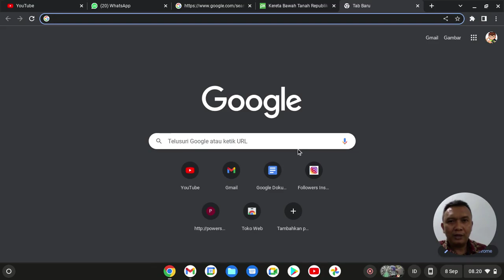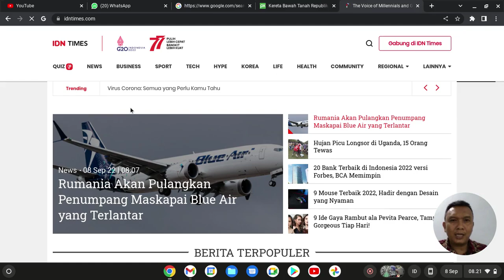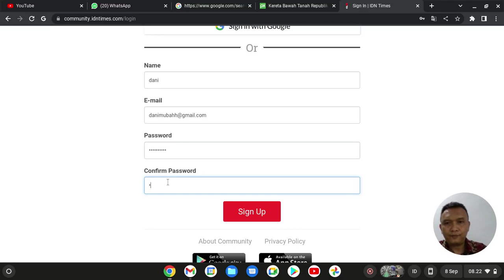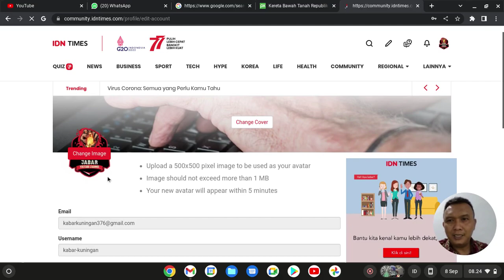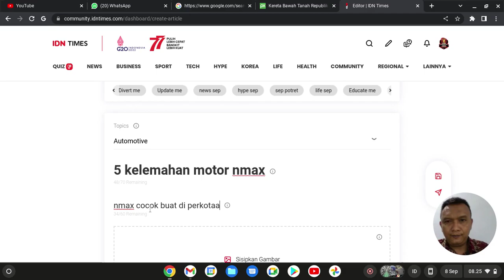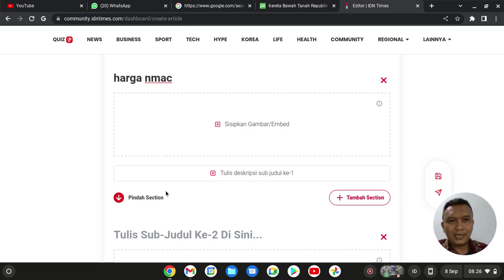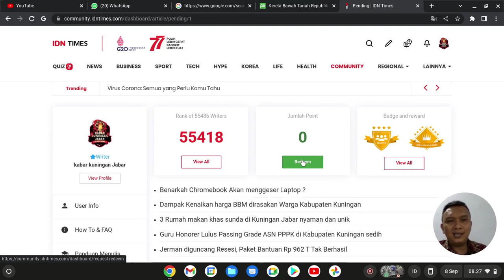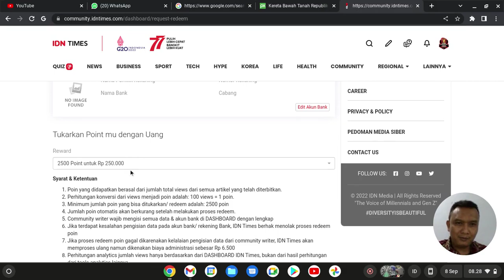cara menghasilkan uang dari internet hanya dengan menulis berita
Bagi anda yang ingin mendapatkan uang dengan modal Laptop dan Internet, bisa menggunakan situs idntimes.com
caranya anda menulis artikel/berita/tulisan dan kemudian di upload disitus itu.
caranya gampang, buka Google, Buka situs IDNTIMES.COM lalu buat akun. setelah itu mulailah menulis, dan tunggulah tulisan anda di muat. setelah dimuat, di klik baca orang, dan mendapatkan poin yang bisa di cairkan ke rekening pribadi

cara mendaftarkan uang dari youtube
cara mendapatkan uang dari facebook
cara mendapatkan uang di internet tanpa modal games 73
cara dapat uang di internet hanya komentar dapat 2 juta
cara dapatkan uang di internet
cara cepat dapat uang di internet cafe simulator
dapat uang di internet tanpa modal
menulis dapat uang di internet

Channel ini tepat sekali bagi anda yang mencari Inspirasi Bisnis dan usaha.
kami menyuguhkan segala hal yang berkaitan dengan dunia bisnis, seperti :
channel ini memuat banyak info tentang info bisnis, ide usaha, usaha kuliner, kisah sukses dan segala hal berkaitan dengan bisnis.
terima kasih kepada :
narasumber bisnis
aplikasi kinemaster
background eraser
pixellab
pixabay
tubebuddy dan youtube studio

video ini disklaimer atau pendapat pribadi dan nyata.
mohon maaf jika ada kekeliruan di dalamnya.

Alamat :
Perum Graha Alana Kuningan
Blok C2 nomor 19
kelurahan Kuningan, Kabupaten kuningan
Propinsi Jawa Barat kode pos 45511
penghasil uang